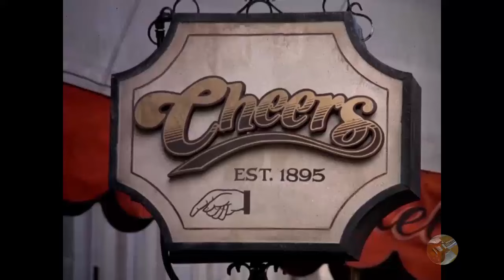Cheers - Sam Malone funny moments Part 2 HD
Clips of Ted Danson playing Sam Malone in Cheers.

Featuring Sam Malone, Diane Chambers, Ernie Pantusso, Carla Tortelli, Cliff Clavin and Norm Peterson